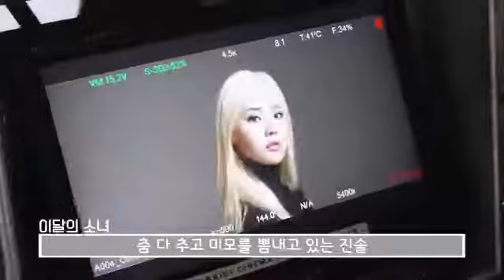LOONA, Chinese Singer, 이달의소녀탐구 484 이달의소녀탐구 loonatv 이